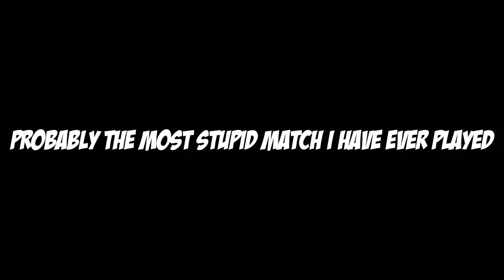I WON A GAME ONLY USING A CAR | PUBG MOBILE